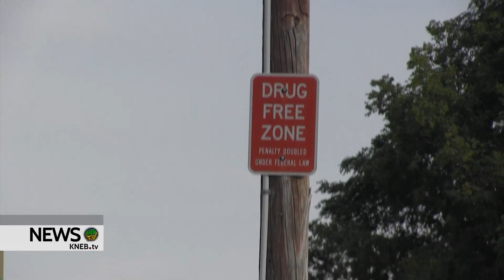Brandy Hinz Update